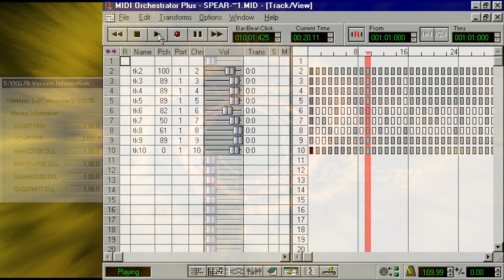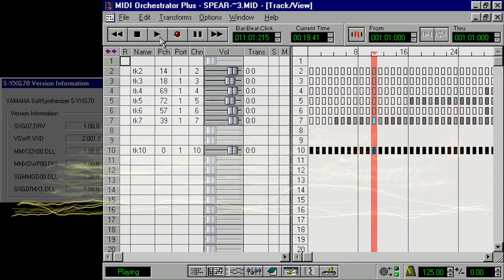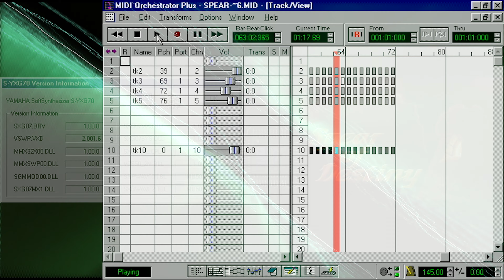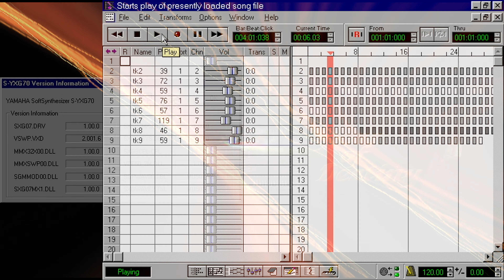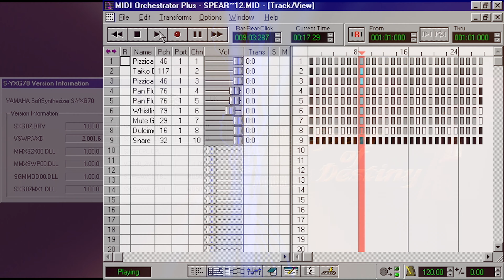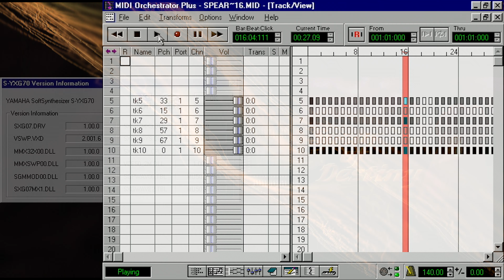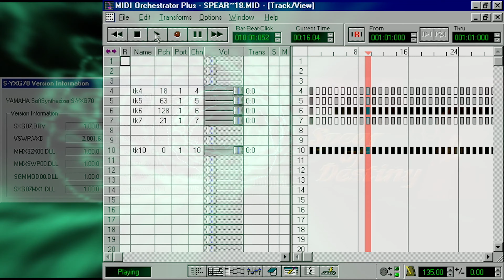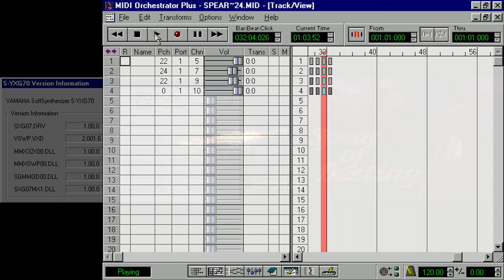Wolfenstein 3D: Spear of Destiny Midi [Yamaha SoftSynthesizer S-YXG70]